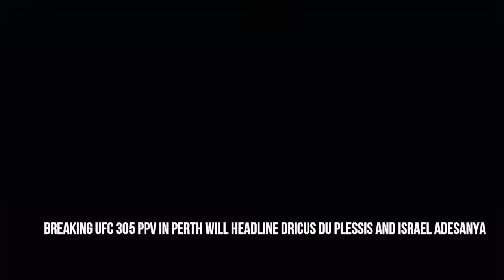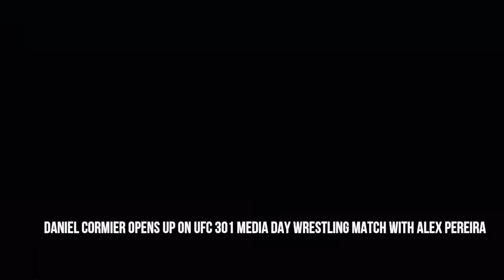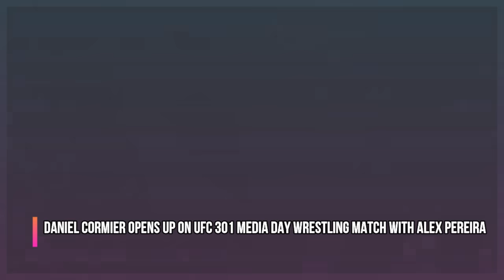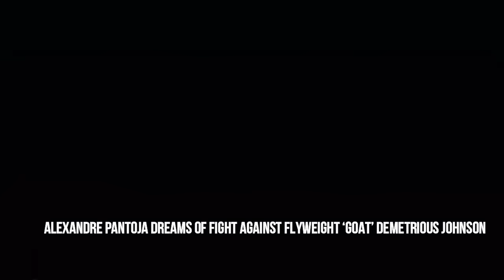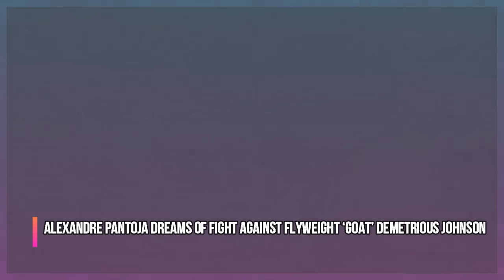UFC community SHOCKED due to UFC 305 Du Plessis vs. Adesanya title bout, Dana White ACCUSSED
UFC 305 Dricus Du Plessis vs Israel Adesanya in works, Dana White accused of watching NFL instead of UFC fight, Alexander Volkanovski opens up on Max Holloway 4th potential bout, Daniel Cormier on friendly meeting with Alex Pereira and wrestling with him, Alexandre Pantoja wants Demetrious Johnson dreamfight, Nate Diaz vs Jorge Masvidal 2 boxing bout postponed due to UFC 302 PPV time, and much more!